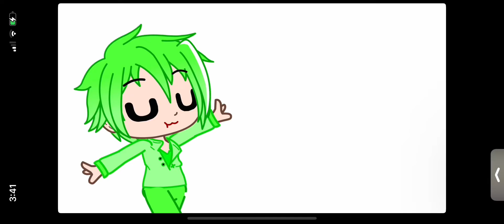Dance with Green chain || AvM/AvA || Gacha